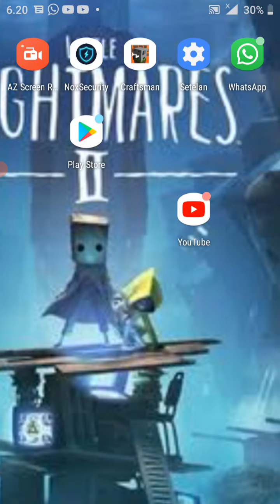Mainin Map Parkour Lama (Craftsman)#9 [map sendiri kok ******]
Suport Yah Channel Gaming ku yang di atas